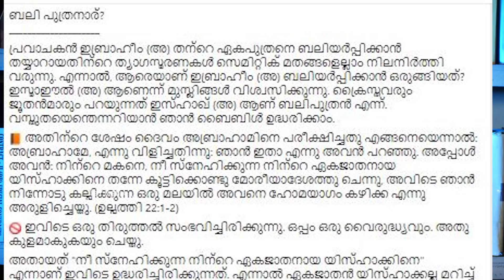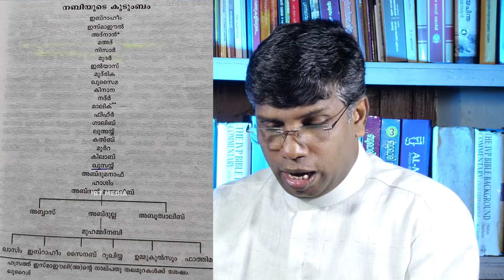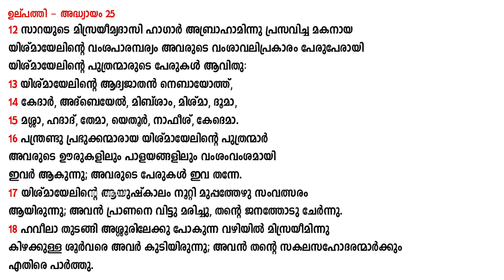ബലിപുത്രൻ ഇസ്മായേലോ │ANIL KODITHOTTAM│©IBT MEDIA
Anil Kodithottam

Kerala, India

★ ANTI-PIRACY WARNING ★
This content is Copyrighted to IBT MEDIA.  Any unauthorized reproduction, redistribution or re-upload is strictly prohibited of this material. Legal action will be taken against those who violate the copyright of the following material presented.